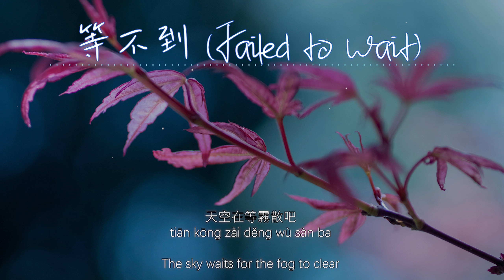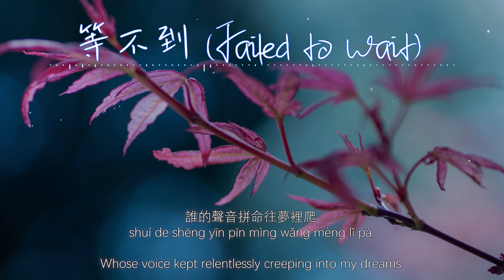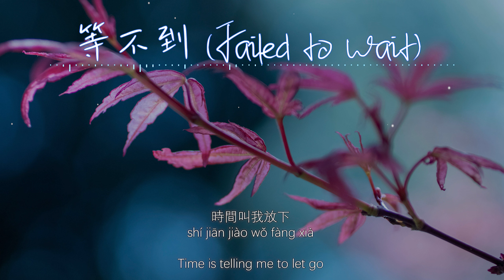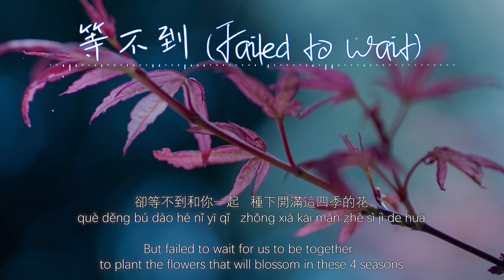【Eng sub/Pinyin】ycccc - 等不到/deng bu dao (Failed to wait)『我等過春天的雨夏天蒸發 等過秋天的葉冬天腐化』【動態歌詞】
演唱/Singer：ycccc
作詞/Lyric by：張又喬
作曲/Composed by：張又喬
編曲/Arrangement by: 賀佳豪
翻译/Translated by: Nlyte Lyrics

天空在等霧散吧
tiān kōng zài děng wù sàn ba
The sky waits for the fog to clear
像耳朵在等解答
xiàng ěr duǒ zài děng jiě dá
Like the ears waiting for that answer
還看不清的人遲遲掙扎
hái kàn bú qīng de rén chí chí zhèng zhā
Those who can’t see clearly slowly struggles

說過的話會結痂
shuō guò de huà huì jié jiā
Things that were said can leave scars
愛沒鐫刻到白髮
ài méi juān kè dào bái fà
Love has not engraved in the white hairs
卻不妨礙最後我望著你啊
què bú fáng ài zuì hòu wǒ wàng zhe nǐ ā
But these doesn’t prevent me from looking at you in the end

誰的聲音拼命往夢裡爬
shuí de shēng yīn pīn mìng wǎng mèng lǐ pá
Whose voice kept relentlessly creeping into my dreams
醒來靜得融洽
xǐng lái jìng dé róng qià
Awaken in the silence, seems so fitting
時間叫我放下
shí jiān jiào wǒ fàng xià
Time is telling me to let go

我等過春天的雨夏天蒸發
wǒ děng guò chūn tiān de yǔ xià tiān zhēng fā
I waited for the spring rain to evaporate in the summer
等過秋天的葉冬天腐化
děng guò qiū tiān de yè dōng tiān fǔ huà
Waited for the fallen leaves in the fall to rot in the winter
卻等不到和你一起   種下開滿這四季的花
què děng bú dào hé nǐ yī qǐ   zhǒng xià kāi mǎn zhè sì jì de huā
But failed to wait for us to be together, to plant the flowers that will blossom in these 4 seasons

我等過日落山海釀成晚霞
wǒ děng guò rì luò shān hǎi niàng chéng wǎn xiá
I’ve waited for the sunsets in the distance land to brew into the dusk
等過月亮遷徙星河變化
děng guò yuè liàng qiān xǐ xīng hé biàn huà
Waited for the moon to migrate the stars as the galaxy changes
卻等不到和你  熬過黑夜看風景如畫
què děng bú dào hé nǐ  áo guò hēi yè kàn fēng jǐng rú huà
But failed to wait for us to stay up and watch that picturesque night sky